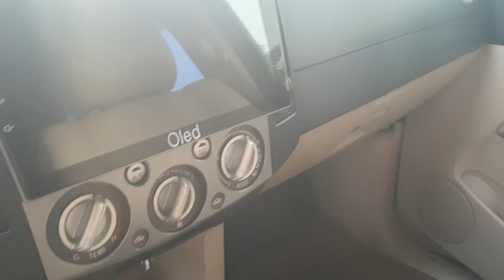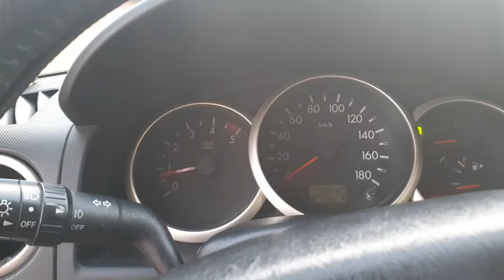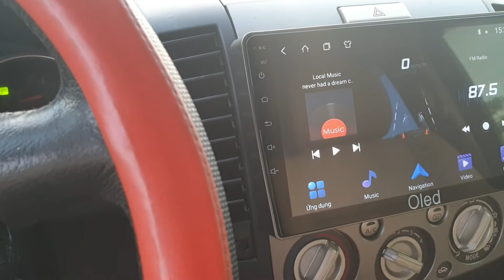Ford Everest AT 2.5 2010 ông vua địa hình khó có thể cưỡng lại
Ford everest AT 2.5 2010 máy dầu 1 cầu
Ngoại thất cực chất cực ngầu
Máy dầu 2.5 khỏe khoắn
Trang bị đầy đủ, tiện nghi hiện đại, la zang đúc 17 inch, lốp mới to bản, ABS chống bó cứng, vô lăng phím bấm, điều hòa tự động, ghế lái chỉnh điện.
Giá bán 415 triệu đồng